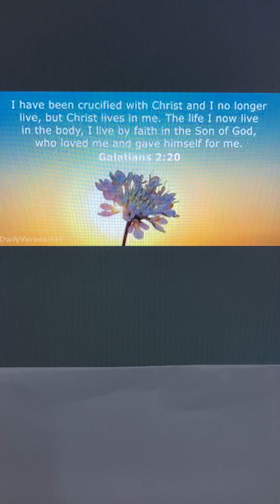Galatians 2:20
Look at your behaviors and habits. What do you need to “crucify “in order to live your life for God. Give Jesus permission to reshape and remold your life, so you may live a life that glorifies and honors our father in heaven. ￼